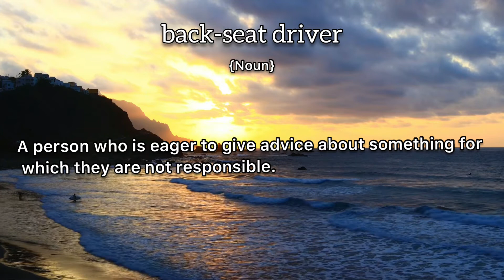Back-Seat Driver Meaning : Definition of Back-Seat Driver